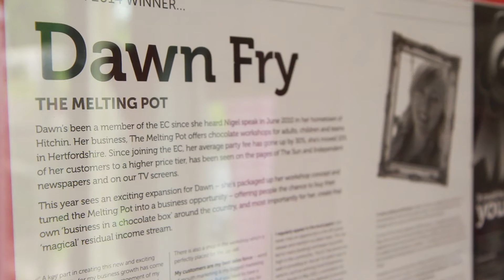Business in a Chocolate Box